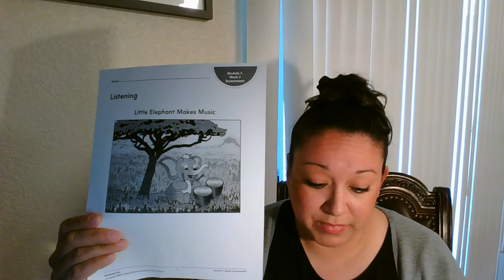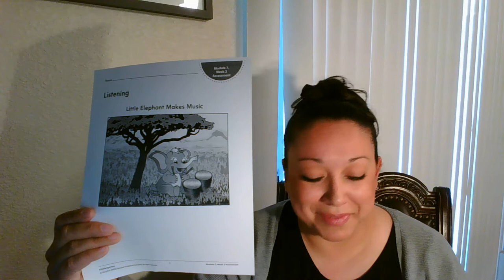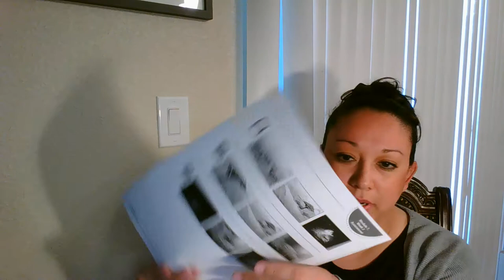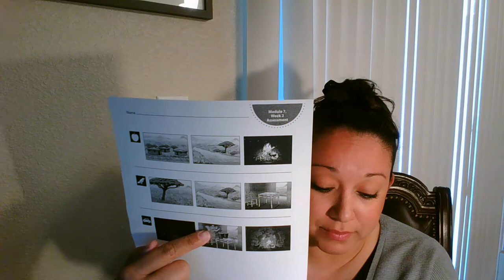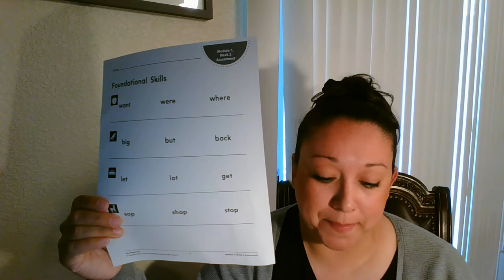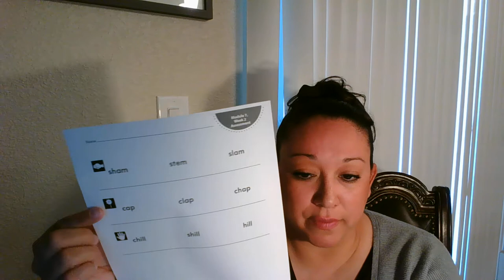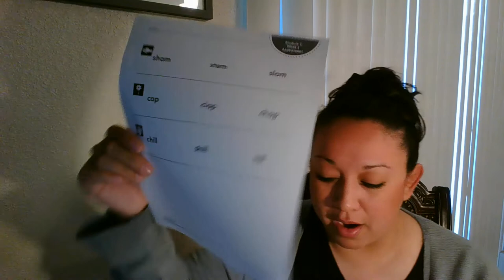Little Elephant Makes Music- Week 5 Packet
Week 5 packet assessment- Little Elephant Makes Music
Don't forget to have mom or dad take a picture of your work and send it to your teacher.